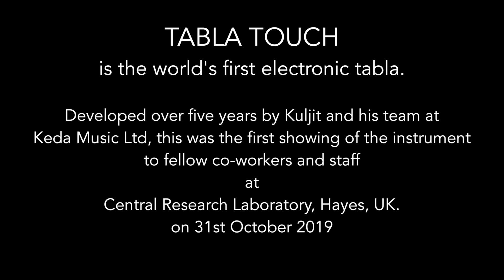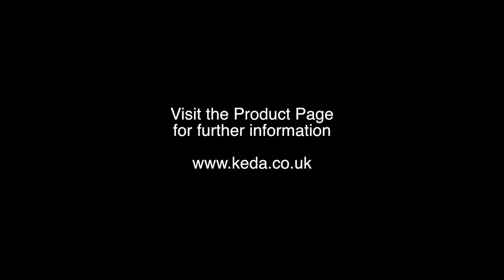World's First Electronic Tabla Prototype - Demo by Kuljit Bhamra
31st October 2019. An informal sharing to fellow co-workers at Central Research Laboratory, Hayes, UK - many of whom had never seen a tabla before. This performance showed the acoustic drum and our new elctronic version of it.

The prototype had been developed over a five year period by Kuljit Bhamra and his team at Keda Music and was demonstrated for the first time at this lunchtime presentation.
Introduction by Managing Director - Toby Kress.
TABLA TOUCH - A MODERN GATEWAY TO A TRADITIONAL WORLD.
Keda Music - Making Indian Drumming Available to Everyone!

PLEASE NOTE: Tabla Touch will be distributed in India at an affordable price from summer 2024. We will let you know as soon as this is in place.